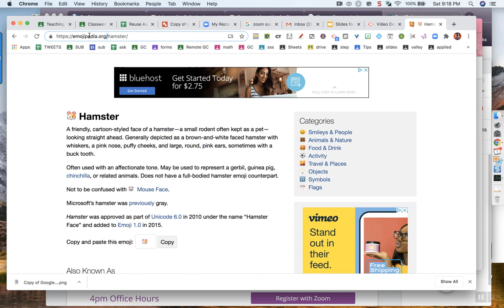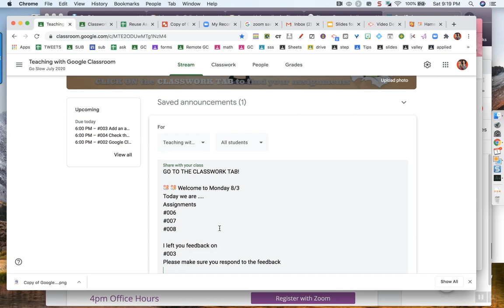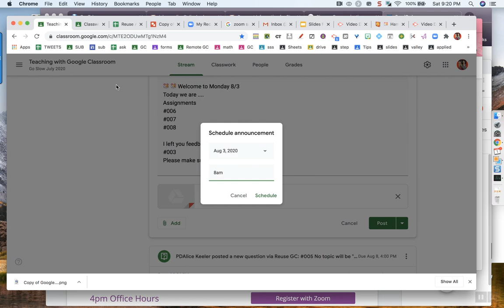Creating a daily agenda greeting on the Stream of Google Classroom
Daily (or weekly or whatever your schedule is...) add an announcement to the Stream so students can know what the agenda is for the day. Include a personal note and also add a video (always add a very short video... it shows you are present in your digital classroom)